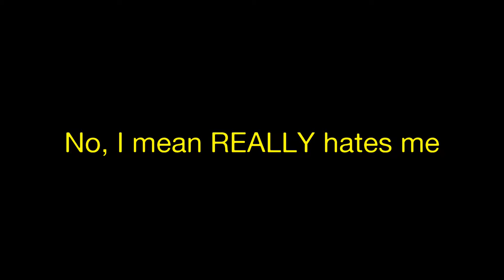SWTOR - G4-B3 has PYROKINESIS!!! (New Karagga's Palace bug?)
G4-B3 Heavy Fabricator developed pyrokinesis just to mess with Bikini. The hate is felt mutually.